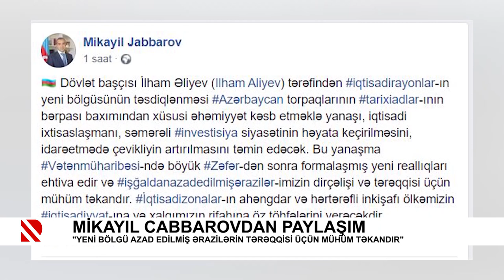Mikayıl Cabbarovdan paylaşım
"Yeni bölgü azad edilmiş ərazilərin tərəqqisi üçün mühüm təkandır"